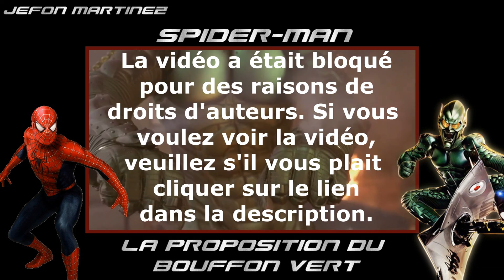[Fandub] Spider Man - La Proposition du Bouffon Vert